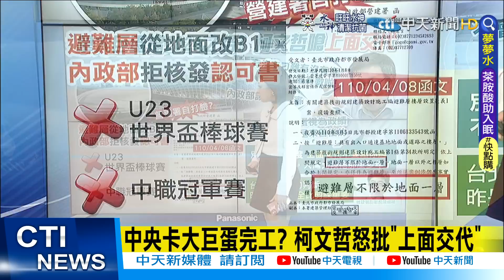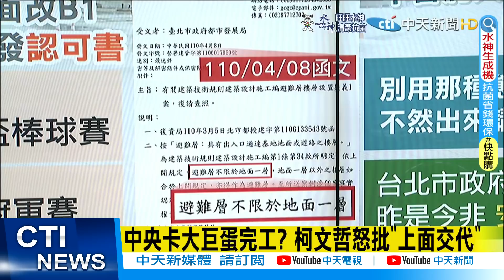【每日必看】中央卡大巨蛋完工? 柯文哲怒批"上面交代"｜狂停電卻喊"不缺電"?!柯文哲怒轟小英"一騙再騙" @中天新聞CtiNews 20220310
00:00 中央卡大巨蛋完工? 柯文哲怒批"上面交代"
01:48 狂停電卻喊"不缺電"?!柯文哲怒轟小英"一騙再騙"
02:11 為303大停電負責下台?! 王美花:去留自有分寸!